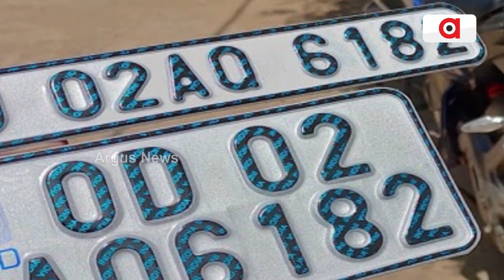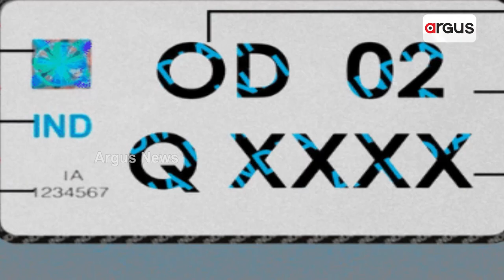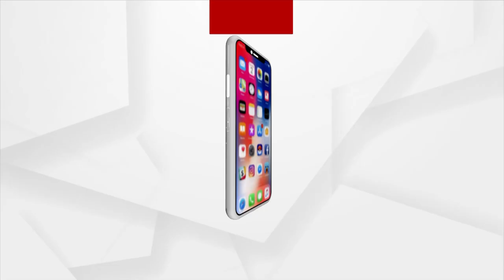ଅକ୍ଟୋବର ପହିଲାରୁ କଡ଼ାକଡ଼ି ହେବ ଗାଡ଼ି ନମ୍ବର ପ୍ଲେଟ୍ ଚେକିଂ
ଅକ୍ଟୋବର ପହିଲାରୁ କଡ଼ାକଡ଼ି ହେବ ଗାଡ଼ି ନମ୍ବର ପ୍ଲେଟ୍ ଚେକିଂ। ହାଇ ସିକ୍ୟୁରିଟୀ ରେଜିଷ୍ଟ୍ରେସନ ନମ୍ବର ପ୍ଲେଟ ନଥିଲେ କଡ଼ା କାର୍ଯ୍ୟାନୁଷ୍ଠାନ ସହ ଦେବାକୁ ପଡ଼ିବ 10 ହଜାର ଟଙ୍କା ଜରିମନା। ହାଇ ସିକ୍ୟୁରିଟୀ ରେଜିଷ୍ଟ୍ରେସନ ନମ୍ବର ପ୍ଲେଟ୍ ପାଇଁ ଅନଲାଇନରେ ଚାଲିଛି ଆବେଦନ